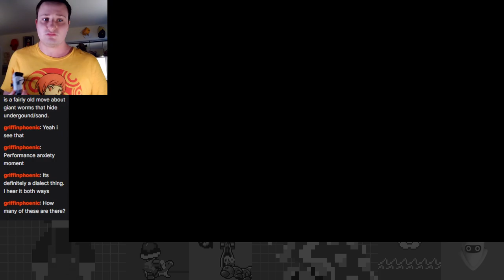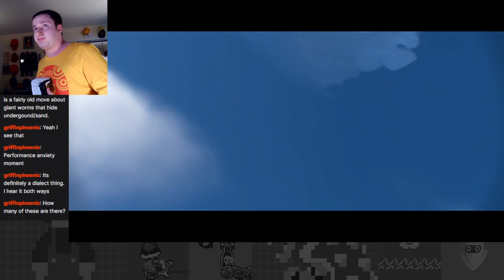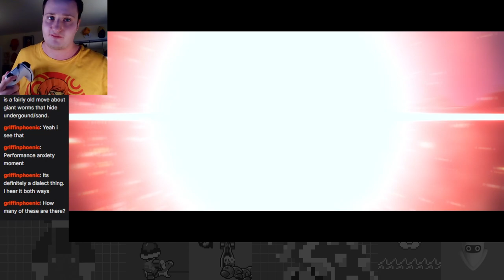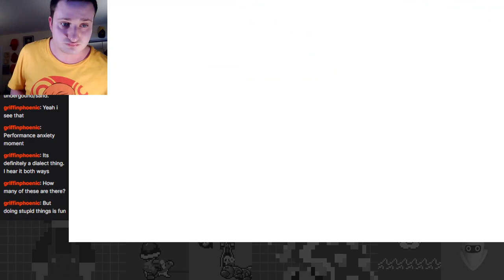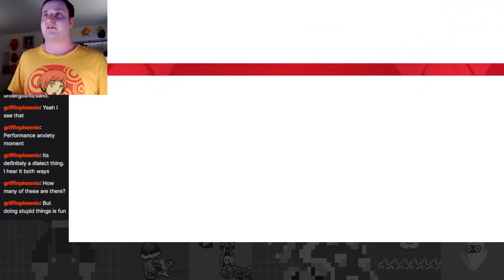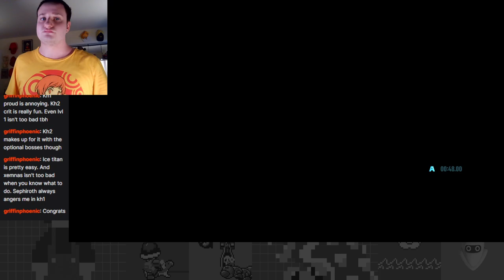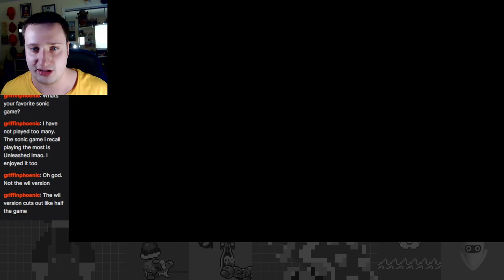All-Out Battle Rush! Victory Against All of the Bosses?! - Sonic Frontiers DLC Part 9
Wave 1 of the new Frontiers DLC is here, so I'm here again with this game to try out all the cool new content!